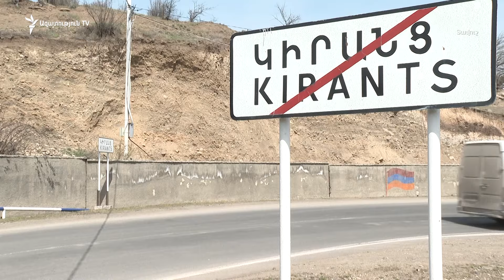Սահմանազատումից մինչև սահմանապահներ․ ինչ են պայմանավորվել Ադրբեջանի հետ